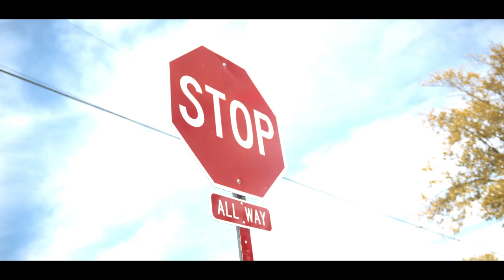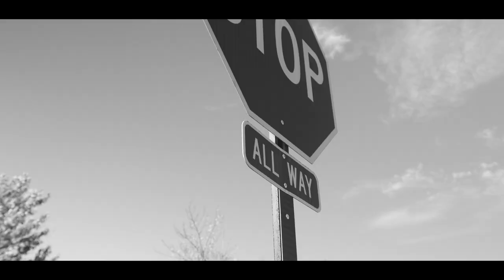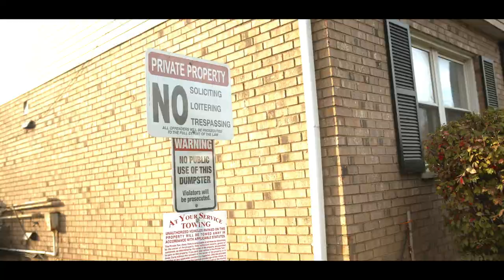"TALK YO SHIT CYPHER" Prod. Rell Shellz (Black Magic 6k Music Video)